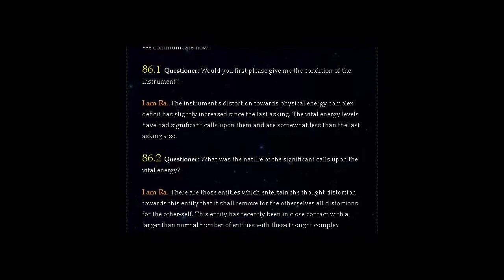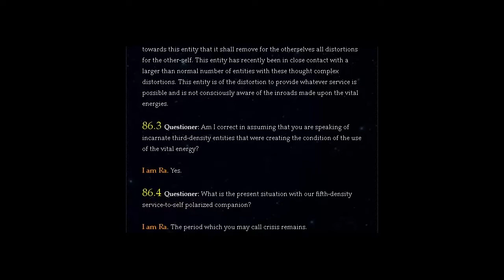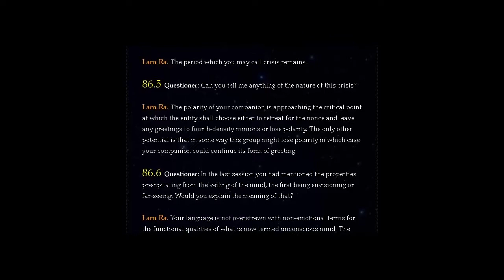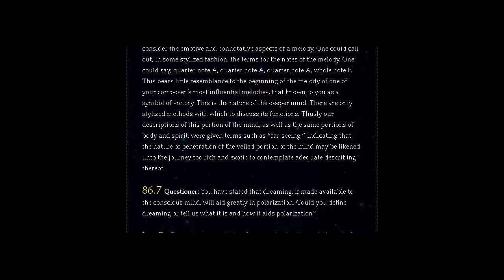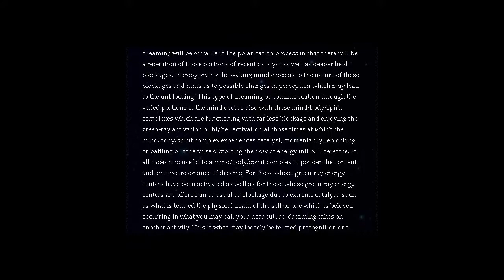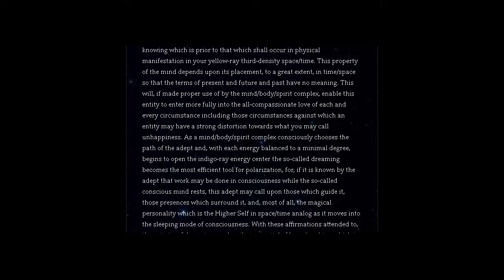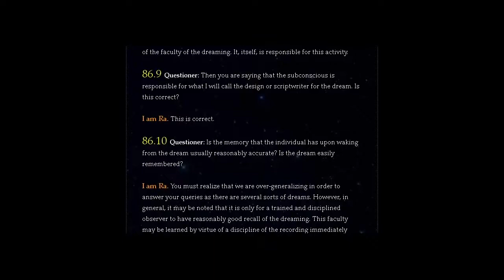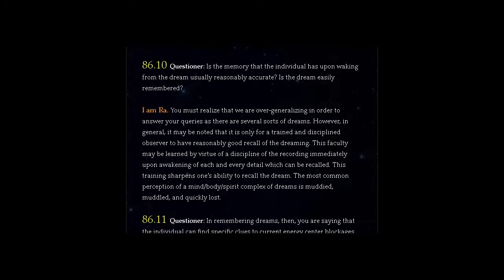THE LAW OF ONE | SESSION 86 PART ONE